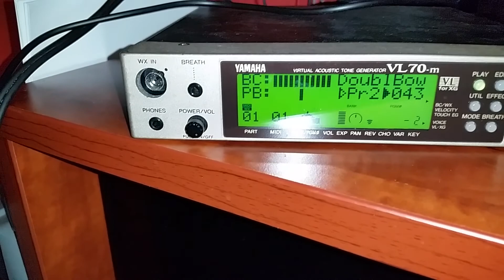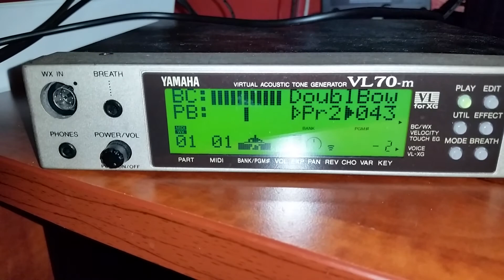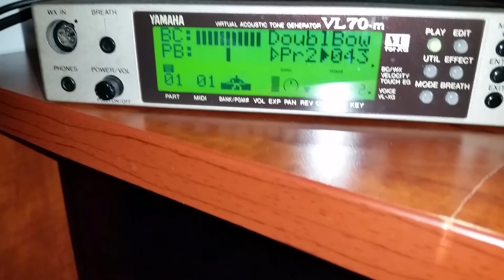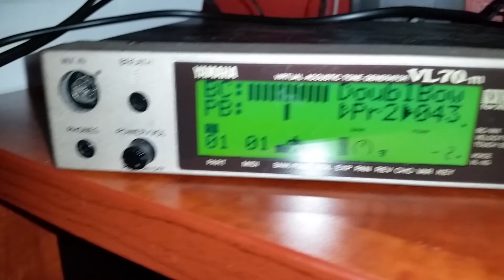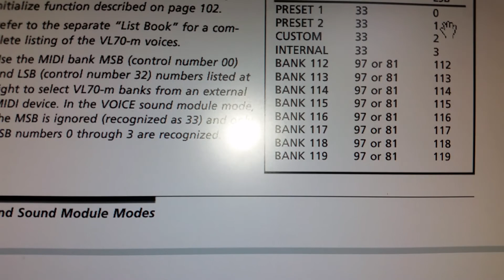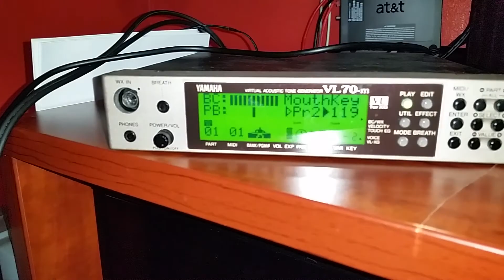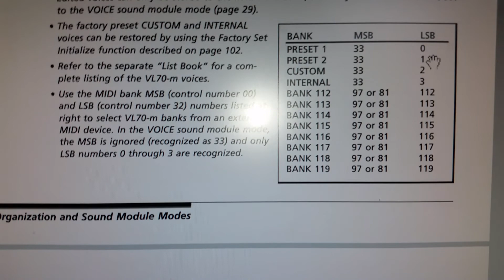Yamaha MFC10 Foot Controller